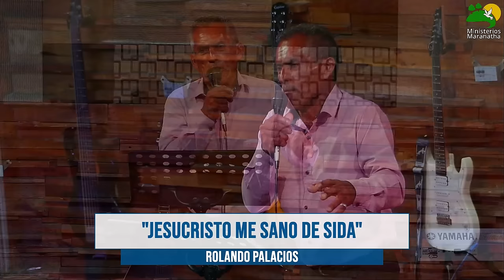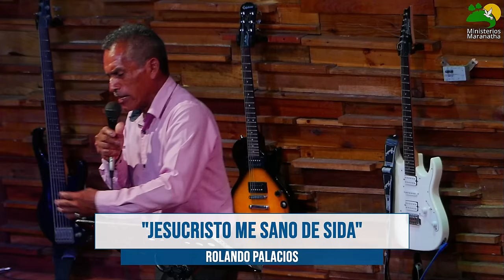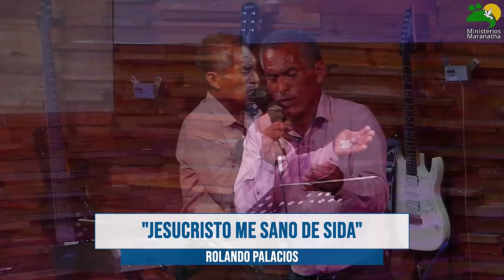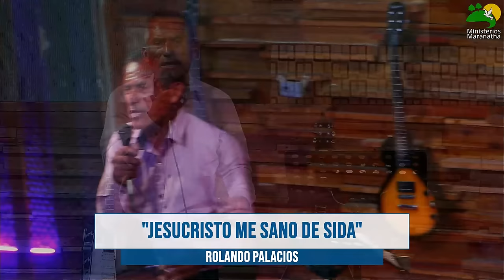IMPACTANTE TESTIMONIO: "DIOS ME SANÓ DE SIDA"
Nuestro hermano Rolando Palacios nos narra el testimonio de como Jesucristo lo sano de la enfermedad mortal del SIDA.

"Siendo Hijo De Pastor Se Quitó La Vida, Pero Dios Le Permitió Regresar Del Mismo Infierno"

"LE QUEDABAN 3 DÍAS DE VIDA, NI LOS DOCTORES NI "LA MUERTE" A LA QUE ADORABA LE PODÍAN AYUDAR"